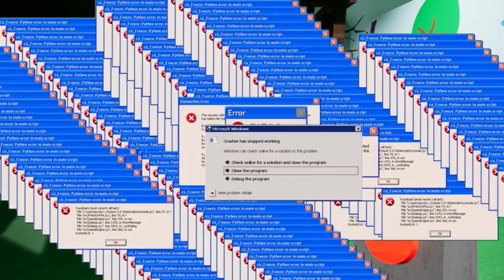GARTEN OF BANBAN: Funny MOMENTS || Meme walkthrough #1 (NOOB)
GARTEN OF BANBAN: Funny MOMENTS || Meme walkthrough  (NOOB)